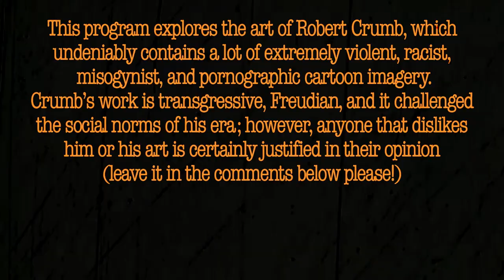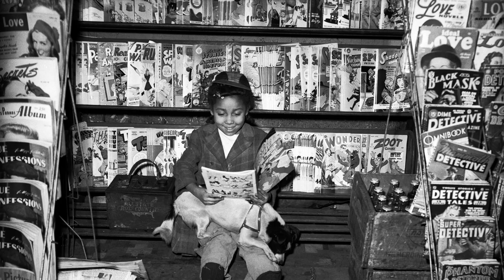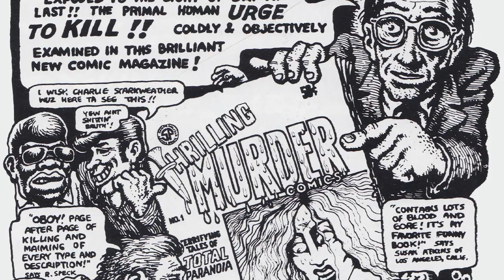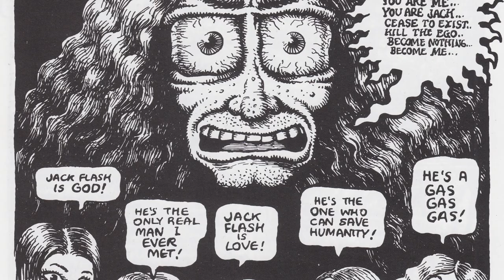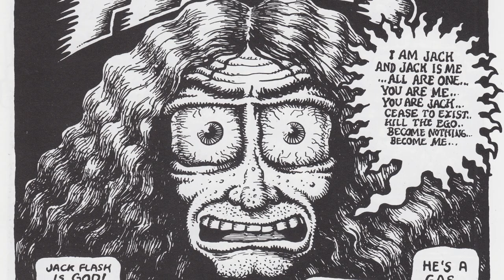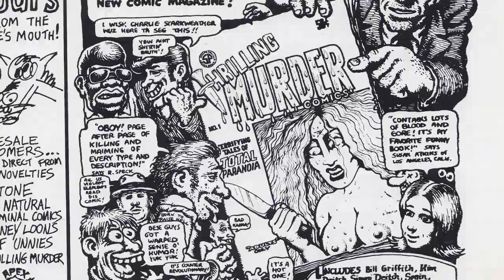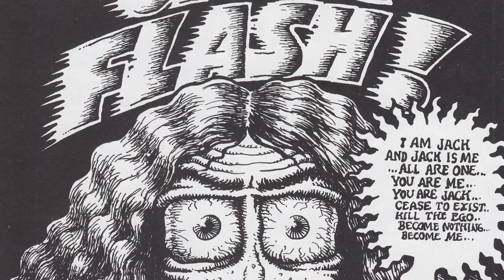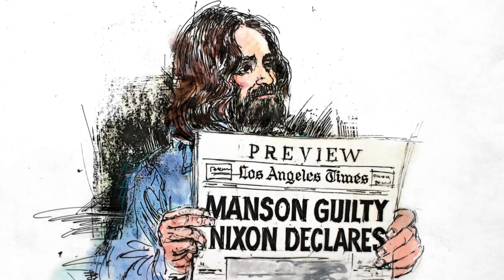CANONICALLY CRUMB #9 Jumpin' Jack Flash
BOO!
It's an extra SPOOOKY episode of CANONICALLY CRUMB and we're looking at Crumb's Charles Manson stand-in character, JUMPIN' JACK FLASH from Thrilling Murder Comics from 1971!

Join Kyle Bridgett in the NOSTRIL ZONE, where we listen to tunes and draw cartoons, every Sunday from 7pm-9pm CST All